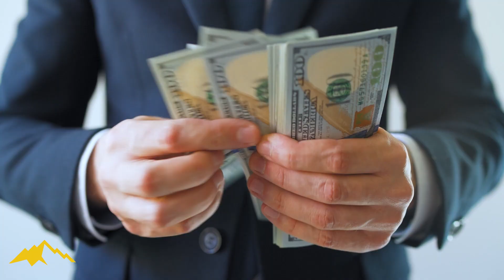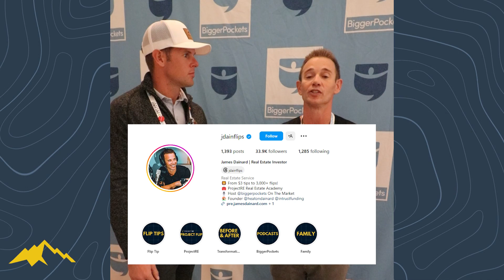Contractor Motivation and Performance: Key Insights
The secrets to give contractor motivation and performance! Whether you're a homeowner or investor, these tips will revolutionize your renovation projects.
Revolutionize your renovation game! Dive into this video for crucial insights on contractor motivation and performance. From homeowners to investors, these tips are game-changers. Click now to boost your project success!

00:18 - James Dainard's best practices when it comes to working with contractors
01:09 - Building connections with your people and motivating them
01:20 - How to get fix and flips done faster
02:19 - Drive for Dollars
03:14 - Faster payers / communicate / get them on track; get in touch

--Casey Gregersen--

Casey is a serial entrepreneur ranging from Real Estate to the Sports & Fitness industries.  After buying his first property while in college over 10 years ago, he has gone on to develop integrated real estate businesses in multiple regions across the United States.  He is now sharing his knowledge and experience as a real estate investor and business owner through digital and in-person gatherings. Find out more about how to engage and connect with Casey at his website!

*CaseyGregersen.com*

--Social Media--

I am not a CPA, insurance provider, contractor, legal attorney, financial lender, nor financial advisor.  The content in these videos shall not be taken as tax, legal, insurance, construction or contracting, health or safety, building, electrical or engineering, nor financial advice. This content is subject to date and real-world environments and may be outdated and inaccurate due to external factors.  It is your responsibility to review and verify all information yourself.